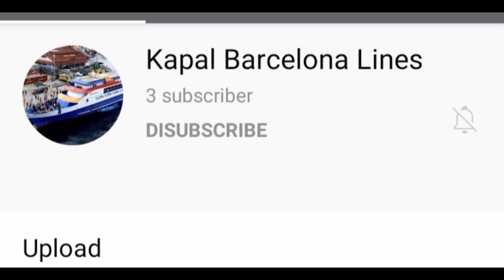PROSES TURUN DOCK KM BARCELONA 3A